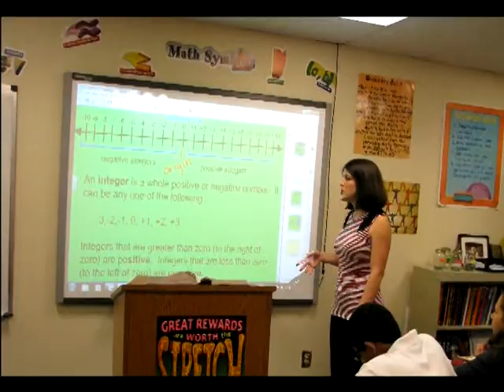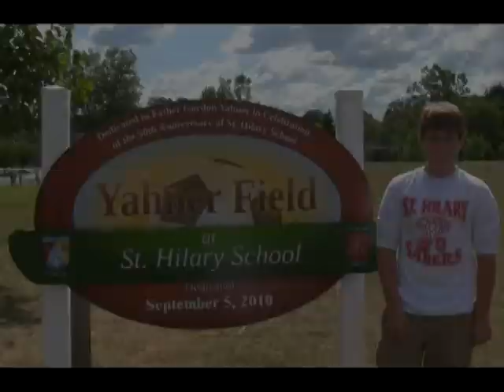why st hilary2